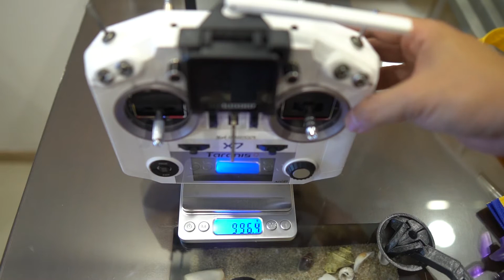Taranis QX 7 vs TBS Tango 2, worth it gak sih??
Di video ini kita bahas mengenai first impressions untuk Tango 2, dan apa saja perbedaan utama dengan remot lama saya Taranis QX7.
Sudah dicoba di MultiGP Radiowave Race and it feels great!